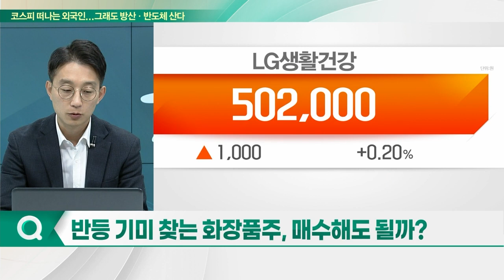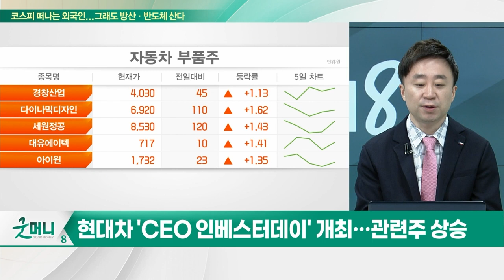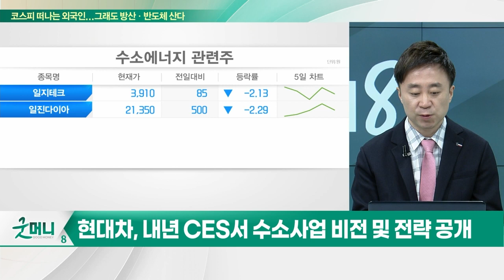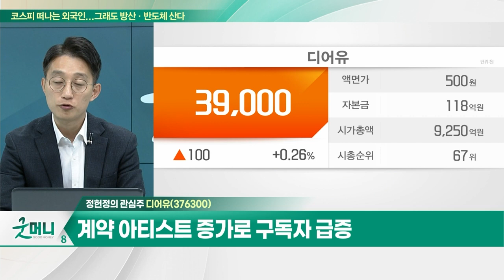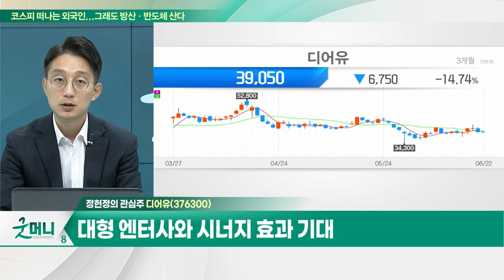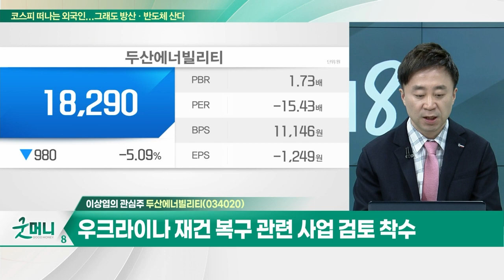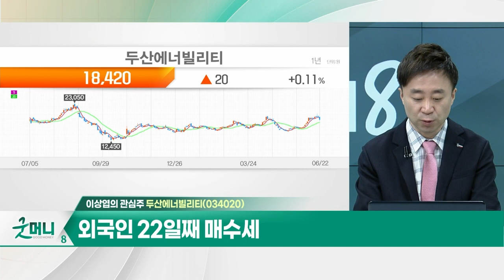디어유(376300)… 팬 커뮤니케이션 플랫폼 보유 / 두산에너빌리티(034020)… 수소 밸류체인 구축 부각_개장 관심주 (20230622)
Q. 반등 기미 찾는 화장품주, 매수해도 될까?
Q. 자동차주, 나홀로 '씽씽'… 상승 지속될까?

디어유(376300)
- 팬 커뮤니케이션 플랫폼 보유
- 계약 아티스트 증가로 구독자 급증
- 대형 엔터사와 시너지 효과 기대

- 수소 밸류체인 구축 부각
- 우크라이나 재건 복구 관련 사업 검토 착수
- LG엔솔과 폐배터리 협업 기대
- 외국인 22일째 매수세